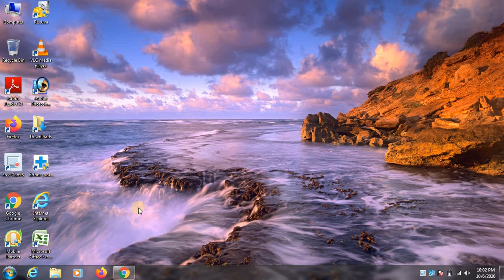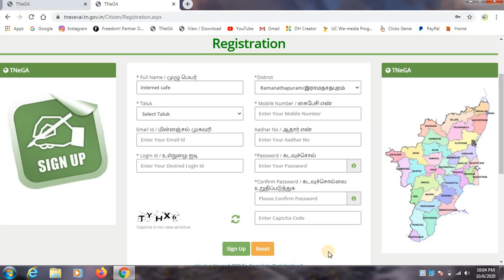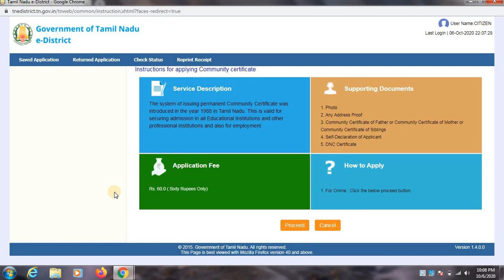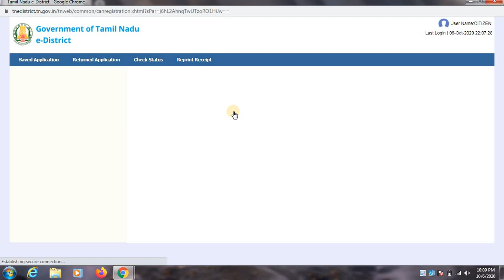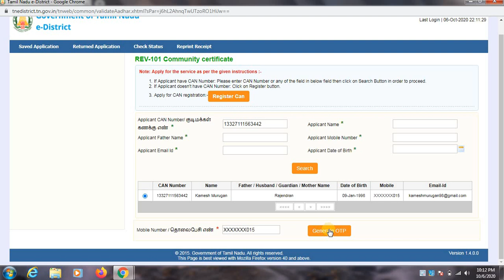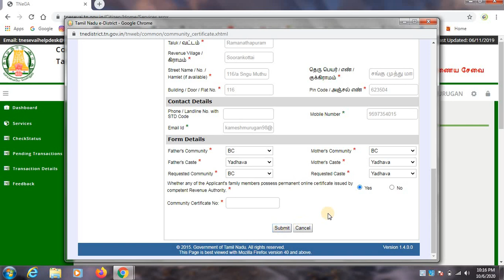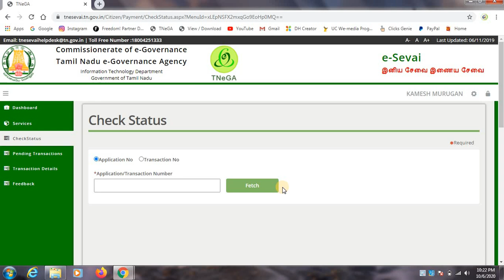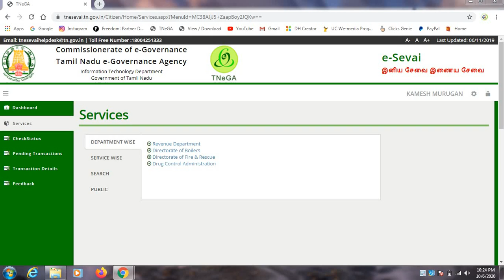TN E SEVAI ID REGISTER ONLINE | CAN Number Register | Income, Community,Nativity Certificate Apply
Now, access all Tamil Nadu Government Services at the comfort of your home.

        _____Follow Us____

NOT Allowed.

Regards,
Kamesh Murugan.,